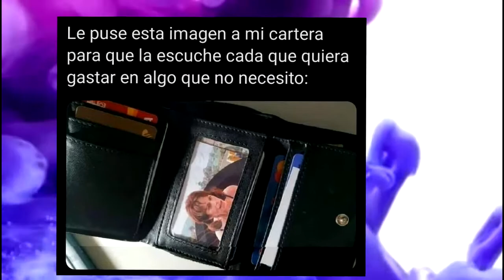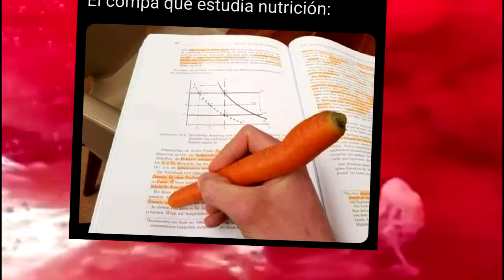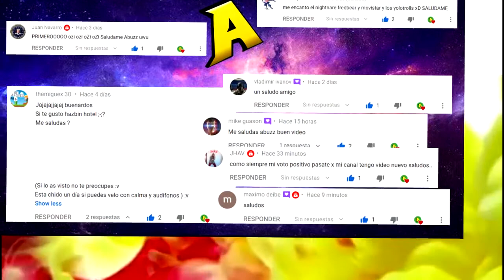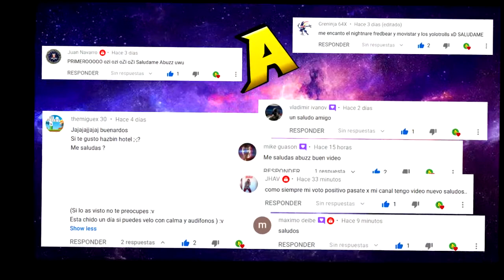MEMINGOS DIARIOS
Este es el día 189 me tardé pero aquí tienen su video diario jaja, espero les gusten y si es así por favor denle like, comenten, compartan y suscríbanse por que siempre alegra el día :D